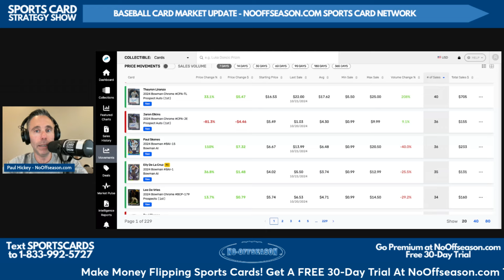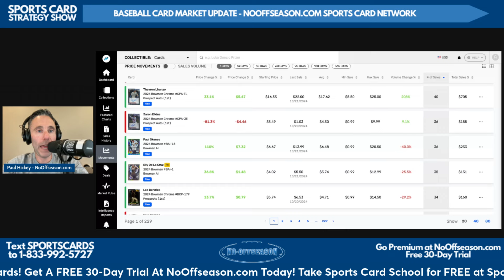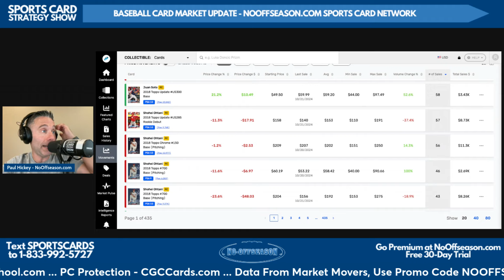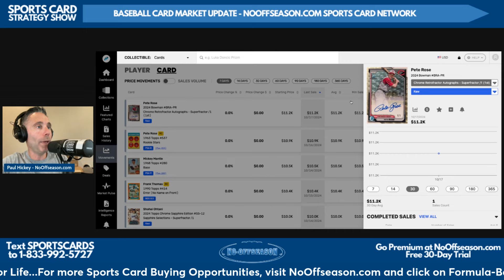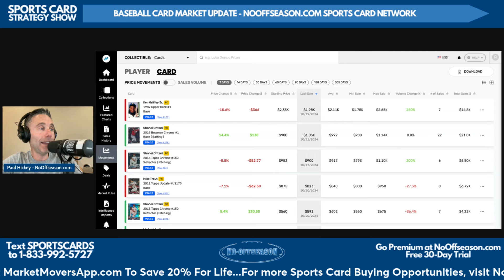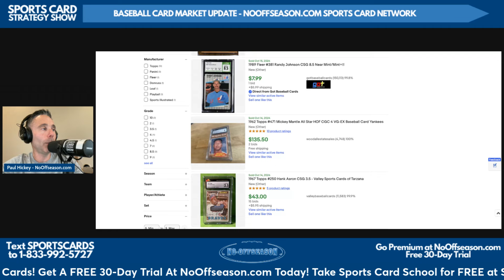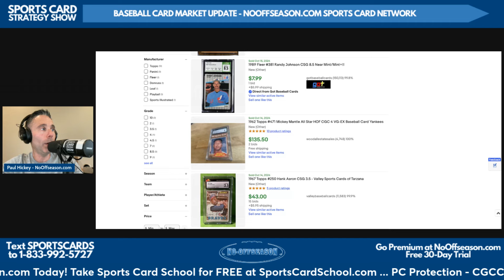Baseball Card Market Update: Monday, October 21, 2024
Welcome to the Baseball Card Market Update here on the Sports Card Strategy Feed, coming to you every Monday on the NoOffseason.com Sports Card Network.

NoOffseason.com, of course, is the #1 place to get all the information you need to make money flipping sports cards. Get a free 30-day trial today at NoOffseason.com.

We'd love your questions and comments!

Get a free 30 day trial of our premium Sports Card Investment Report now.

Check out Market Movers App by Sports Card Investor.

The only sports card podcast preparing you for what will happen instead of reporting what did happen. For sports card investors who want to make money in the short term and long term.